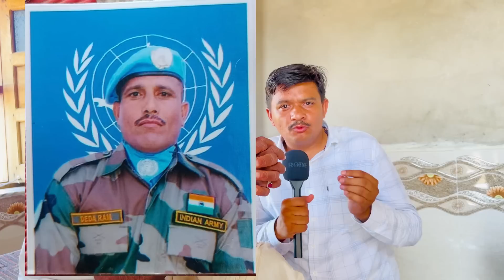अभी कोई संपर्क नहीं देदाराम से परिवार सदमें में जोधपुर का फौजी 20 दिन से लापता || Yogi Pukhraj